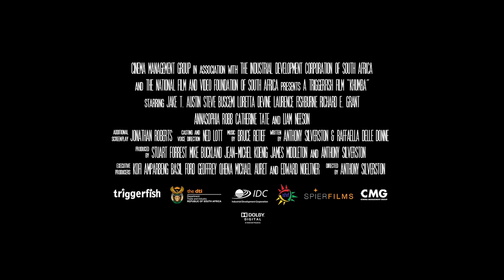KHUMBA: La Pelicula - Trailer Oficial en Español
Estreno: 14 de Agosto en Cines.
Distribuidora: Kiss Comunicación.

Khumba es una cebra con solo la mitad de su cuerpo a rayas a la que todos culpan por la falta de lluvias.

Debido a la gran presión de la manada Khumba decide embarcarse en una audaz misión para conseguir todas las rayas que le faltan.

En su búsqueda del legendario pozo de agua del que todas las cebras obtuvieron sus preciadas líneas, la cebra conoce a una serie de personajes muy extravagantes: un ñu sobreprotector, Mamá V y Bradley, un obsesionado avestruz.

Pero antes de que pueda reunirse de nuevo con su manada, Khumba tendrá que enfrentarse cara a cara con el malvado Phango, un leopardo sádico que controla todos los pozos de agua de la zona y aterroriza a todos los animales en el Gran Karoo.

A lo largo del viaje y de las nuevas experiencias, Khumba comienza a aprender que la diversidad es esencial para la supervivencia y que la diferencia hace que uno pueda ser la fuerza de toda la manada.